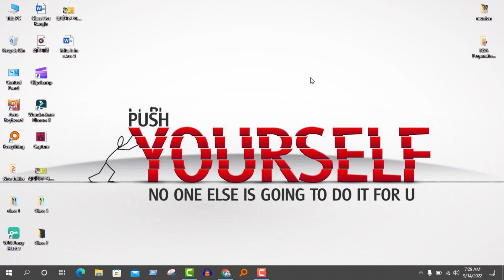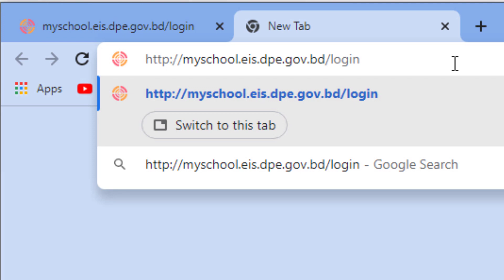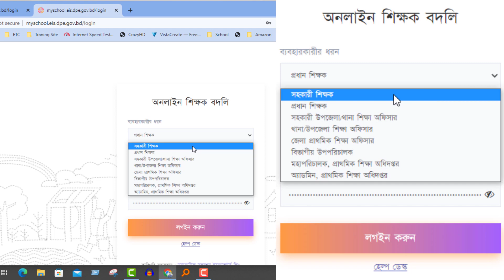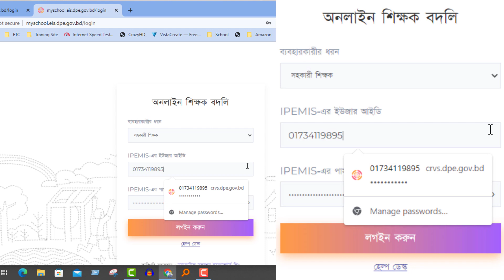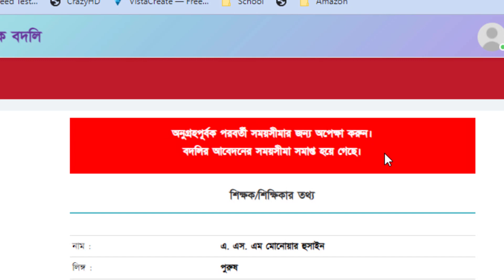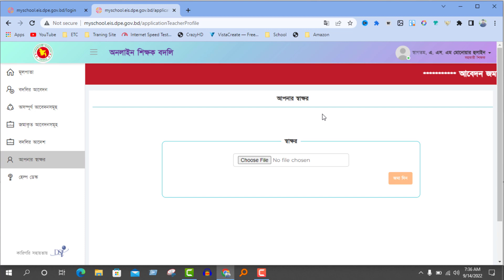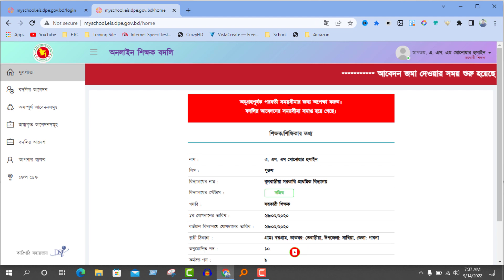Primary Teacher Transfer 2022 || প্রাথমিক শিক্ষকদের বদলি নীতিমালা ও আবেদন ফরম ২০২২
প্রাথমিক শিক্ষকদের বদলি নীতিমালা ও আবেদন ফরম ২০২২

Primary Teacher Transfer Process 2022
প্রাথমিক শিক্ষকদের বদলি নীতিমালা ও আবেদন ফরম পূরণের নিয়ম ২০২২